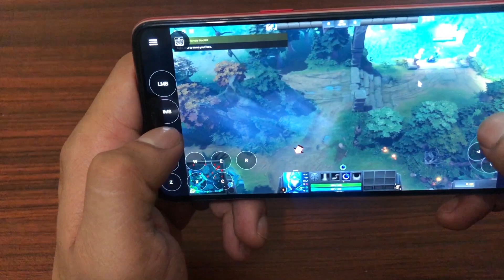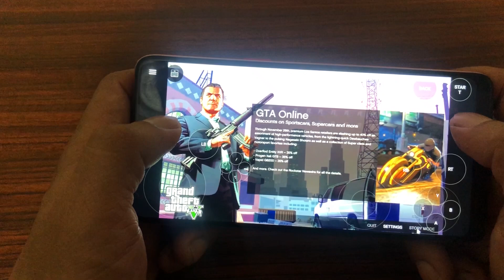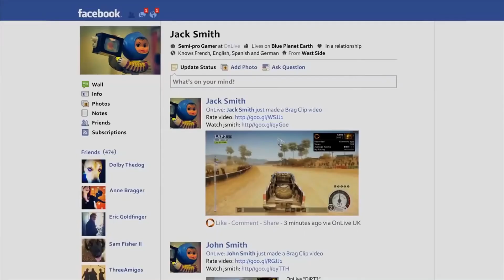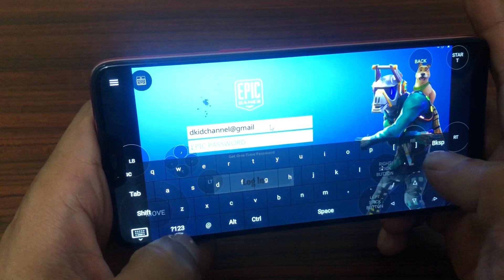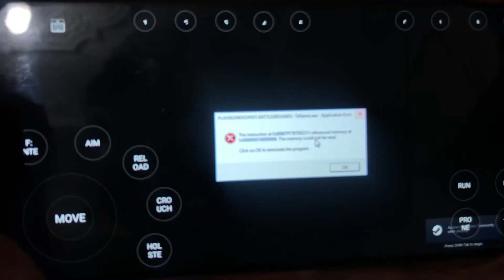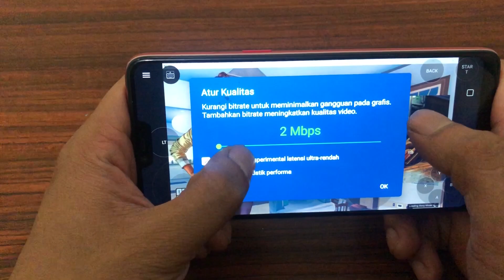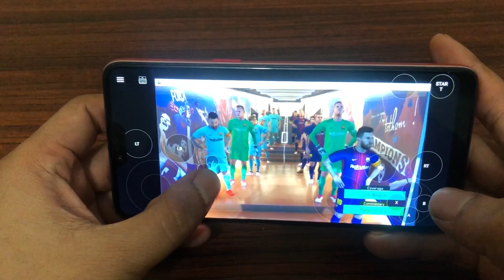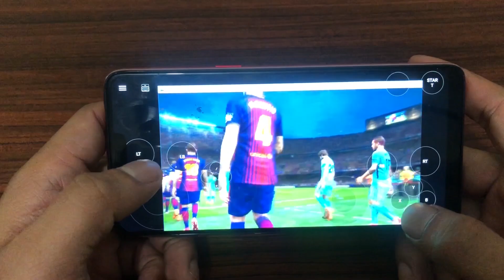CARA MEMAINKAN GAME PC SEPERTI GTA V DI SMARTPHONE ! PLUS GIVEAWAY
Masih seputar cloud gaming, di video kali ini kita akan membagikan cara tentang bagaimana memainkankan game AAA atau game PC di Smartphone Android kalian.
Dan karena ini hari sabtu, ini adalah hari waktunya kita membuat konten untuk giveaway mingguan yaitu windows 10 pro origanal, ditambah karena ada beberapa yang request akun skygridnya digiveawaykan karena pengen mencobanya sendiri, maka di video ini juga akun skygride akan digiveawaykan, caranya seperti biasa

1. Like dan share video ini
3. Follow akun instagram @handikasetiabudi dan @dklaptop
3. Tuliskan komentar kalian mengenai cloud computing dari skyegride ini
4. Dan untuk windows 10 Pro akan diumumkan sabtu depan,  skygride akan diumumkan hari senin besok
5. Subscriptions jangan di hide, karena kita akan verifikasi ketika nama id youtube kalian muncul di commentpicker.com
Support DK ID Dengen transaksi barang apapun melalui link ini :

Kalau kalian ada pertanyaan mengenai skygride ini tulis saja di kolom komentar ya..
Terimakasih..

Official Store DK ID
ADMIN YOUTUBE BUSINESS
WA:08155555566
Barang bekas review kadang saya jual disini
maaf kemarin linknya mati, tapi sekarang udah diperbaiki.
Rekomendasi Hape Terlaris Berdasarkan Harga